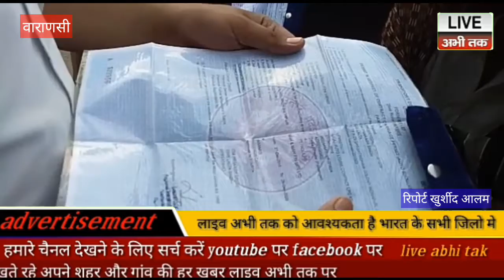अगर आप भी चलाते हैं आटो ई रिक्शा तो होशियार हो जाएं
लाइव अभी तक वाराणसी 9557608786